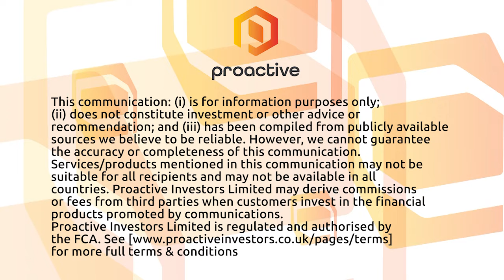Westwater Resources breaks ground at $202M graphite processing plant in Kellyton, Alabama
Westwater Resources Chairman Terence Cryan tells Proactive the group has broke ground on its $202 million graphite processing plant in Kellyton, Alabama.

Cryan says the plant will process raw graphite into refined, battery-grade graphite and once completed and fully operational, it is expected to produce 7,500 metric tons of refined graphite each year.